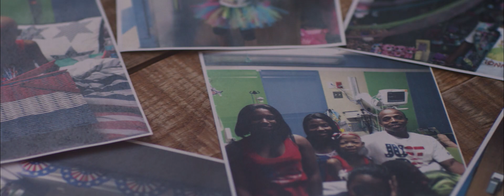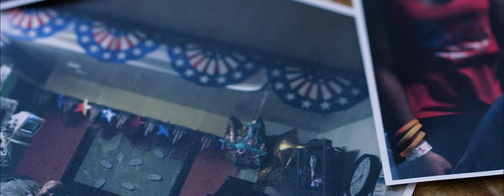Tionna Moore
In the Fall of 2014, 9-year-old Tionna Moore started complaining of a stomach ache. Every time her parents, Tedrick and Shamani Moore, took her to her pediatrician, the answer was always the same, it’s a stomach bug, and she’ll get better soon. After hearing that repeatedly, Shamani was in search of a solution. She took Tionna to the UF Health Pediatric E.R. on October 1, 2014. That trip turned into a 378-day hospital stay, something her family could have never imagined.